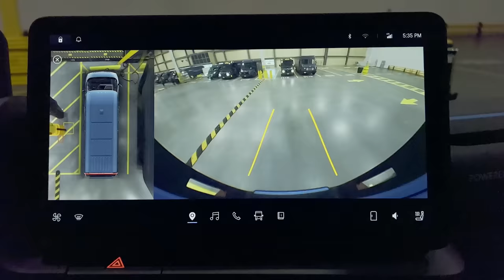Richard Sherman and Ryan Fitzpatrick drive Amazon’s custom electric vans for a day of deliveries